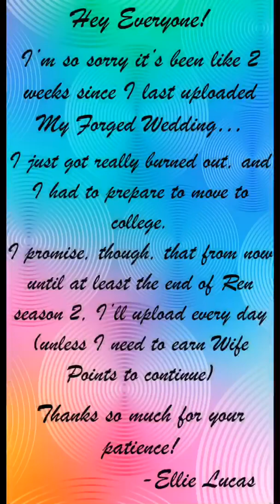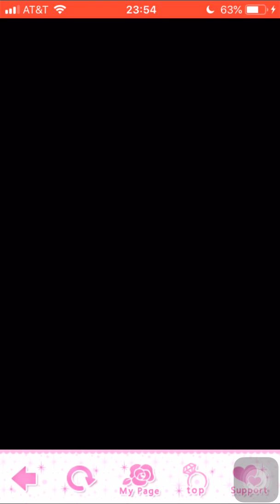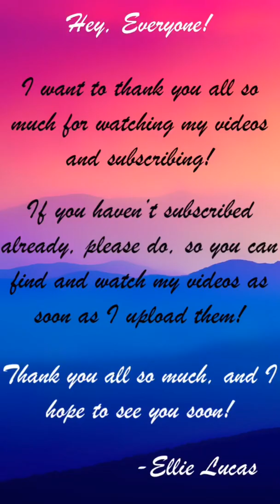MFW - Ren S1Esp1 | Impromptu Married Couple Test [Normal]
The MC's parents are really mean, calling us difficult and all those other bad things.